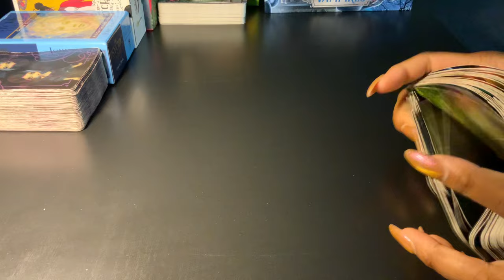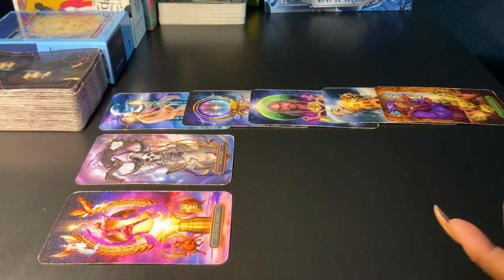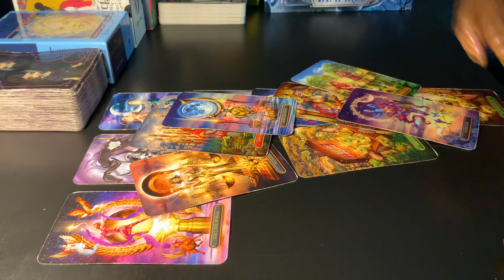LEO ♌️! WEEKLY PREDICTIONS (5-11 FEBRUARY